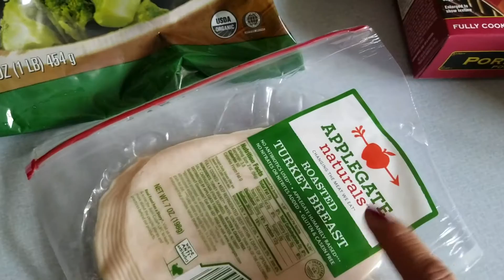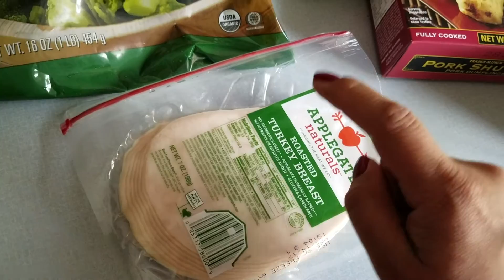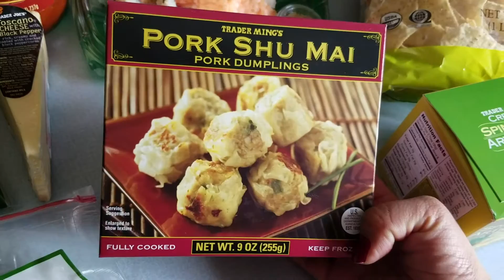Weekend Indoors AND Date Night! | DITL VLOG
DITL Vlog of spending the weekend indoors as much as we can due to the very windy and rainy stormy weather.  I spent Friday with some speed cleaning & take out.  Then Saturday with a Trader Joe's small haul, stuff around the house, cooking with the husband, and DATE NIGHT of playing Yahtzee and having some laughs.  Sunday we enjoyed a well deserved LAZY DAY of a facial scrub, painting my nails, and watching my husband cook us dinner once again.  I'm balancing it all, including my time spent with my spouse.  I have to remind myself to be present, to live the moment, and enjoy myself when I can.  To be grateful I have such a husband as I do to make it all possible and comfortable.  Thank you so much for this sort of a long Vlog lol!!  I had so much more footage, but couldn't fit it into an hour vlog!!  LOL  We were having too much fun.

Follow me/us on Instagram:  Deelovelylife